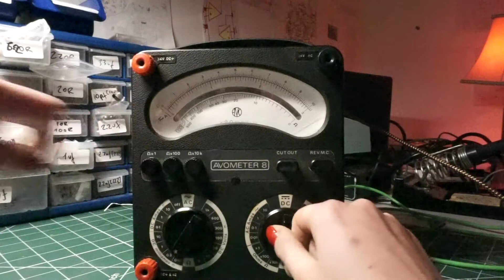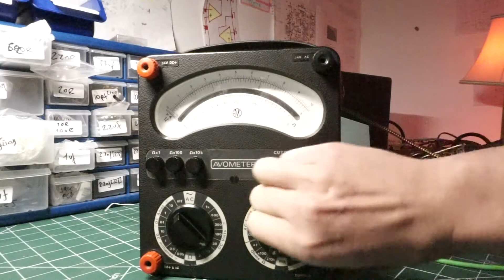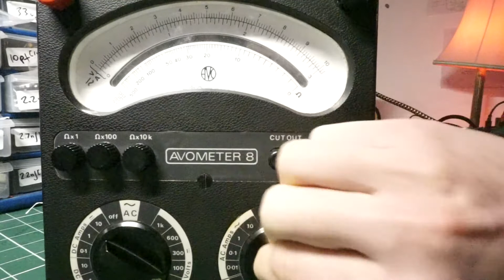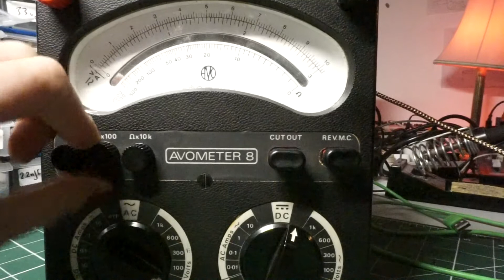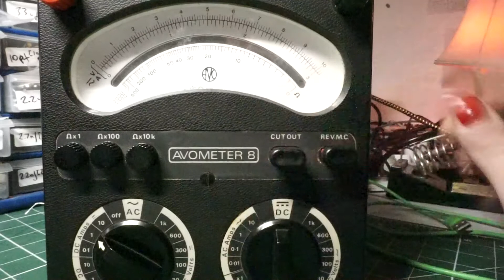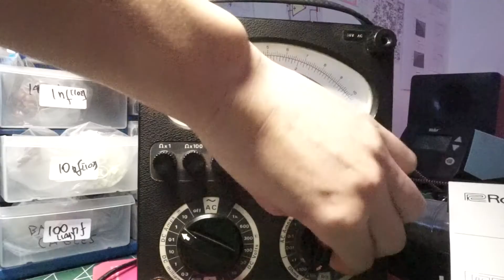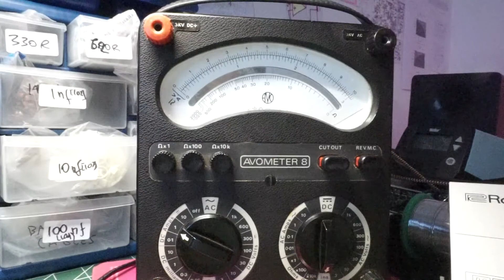Vintage VU meter- delay effect & sequencer/oscillator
based on a bunch of CMOS chips driving PLL (on the left) and PT2399 delay (on the right)
fixed delay length on each parameter of the switch  (from super short/reverby to super long and noisy)
random sequence patterns on each parameter of the switch (sequential logic)
3 knobs on the top left: clock speed,  pitch and feedback amount (delay)

can be used also separately as a delay effect for an external input
runs on 9vDC+
mono jacks (3.5mm)